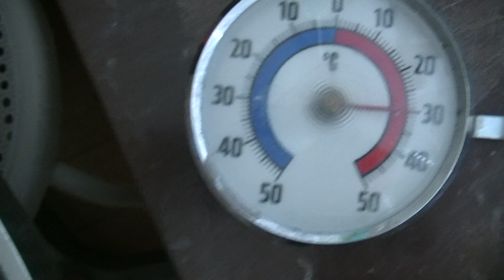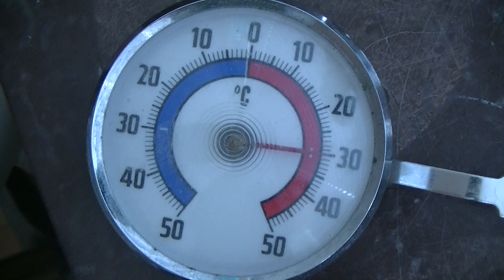MongoTV_8415 - Del 209 - RUSLAND INVADERER UKRAINE - Dag 176 - HEDEBØLGE FÆRDIG - 30 C i Min Stue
DEL 209 - God  TORSDAG Aften. Det er så dag 176 efter, at Rusland har angrebet og invaderet Ukraine. Snart over 10 million mennesker fra Ukraine, er flygtet ind i sikkerhed i EU-lande. Flest til Polen hvor snart over 5 million mennesker fra Ukraine er flygtet til. Jeg kan ikke mere lige finde de helt præcise tal, da detr nu er snart 5 måneder siden, af den krig startet. Den artikel på DR Danmarks Radio hvor jeg fandt de tal, kan jeg ikke lige finde nu, og den var sidst ikke opdateret par dage. DR har en slags w"Ukraine - LIVE Blog" artikel nu, som jeg bruger nu Der er snart måske over 32.000 mennesker fra Ukraine, der har ansøgt om asyl og opholdstilladelse i Danmark. Det er stadig under 0.5% af det samlet antal på snart 10 million. 1% er 100.000 og 0.5% er så 50.000 mennesker. Så snart 0.5% af det samlet antal flygtninge fra Ukraine, har ansøgt om asyl i Danmark. Hvilket er et meget lille antal. Regeringen regner stadig med, at der vil komme over 100.000 mennesker fra Ukraine til Danmark. Jeg kan heller ikke mere lige finde de tal fra Danmark på DR.

Jeg genbruger denne her tekst tit i min beskrivelse, det gør jeg, fordi jeg tit er meget træt aften klokken 19. Jeg orker ikke hver dag, at sidde og skrive en ny tekst, om hver der er sket i Ukraine og i Verden og i Danmark,  der omhandler den krig nu i Ukraine. Jeg ændre bare de tal hver dag nu. Op til de 100 dage. Jeg er på  min egen diæt også nu, så jeg er tit træt og lidt afkræftet, fordi jeg ikke tillader mig selv, at spise mad nok i det daglige. Og en let hovedpine også, og ømhed i krop og muskler og lidt svimmel. Men det er kun godt, da jeg gerne vil tabe mig 55 kilo ned i vægt :-) Fra 133 kilo til under 78 kilo :-)